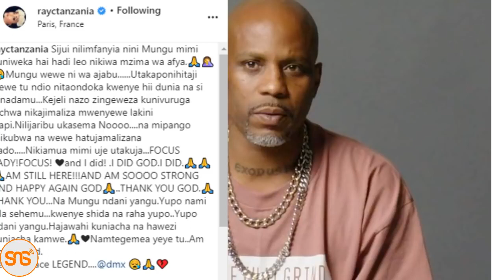R.I.P DMX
R.I.P BMX